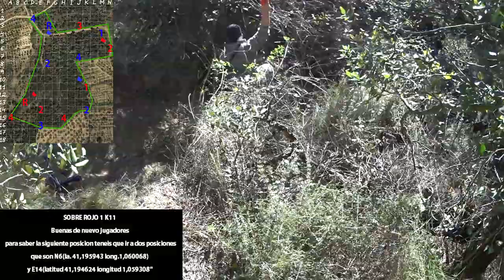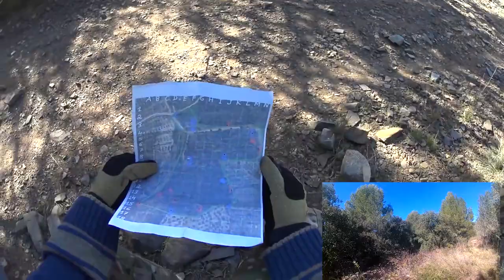2015-02-22 Suspense y Ataque 3